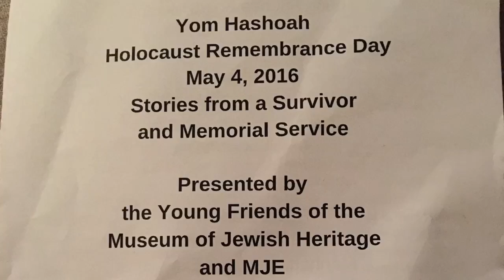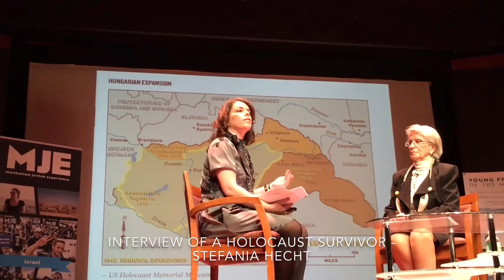My Grandmother's Story - Interview of a Holocaust Survivor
May 4th 2016 - Holocaust Remembrance Day
Presented by the Young Friends of the Museum of Jewish Heritage and MJE